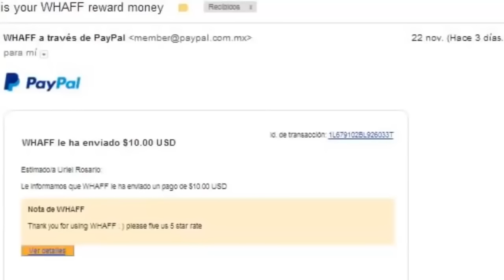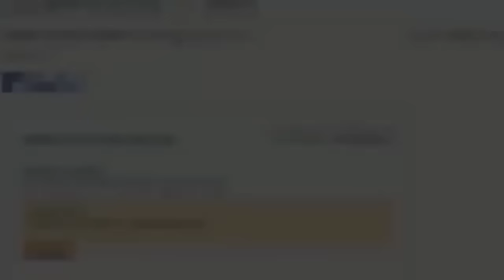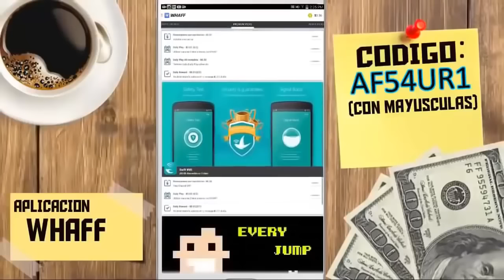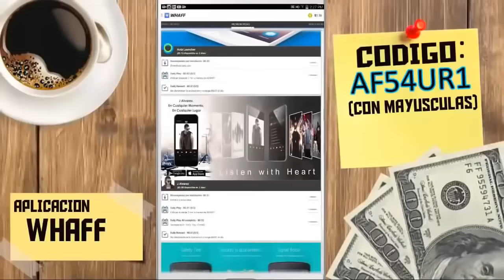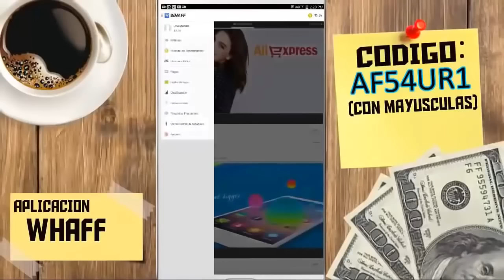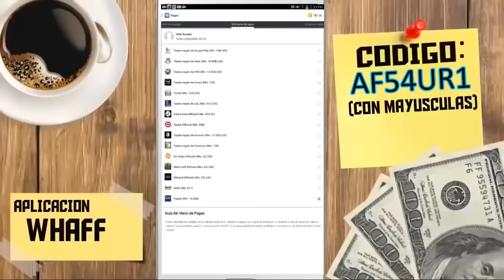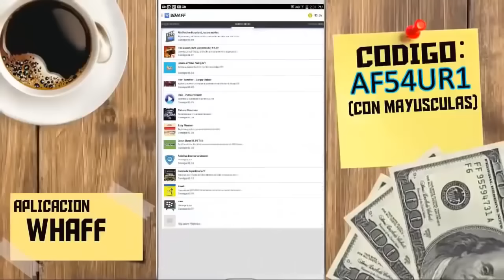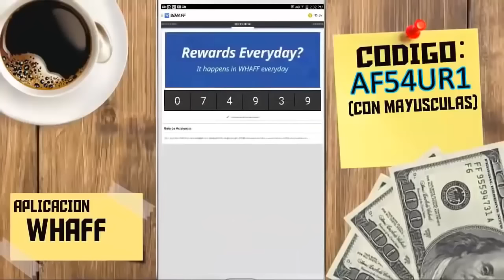SERVIDOR DE MINECRAFT PE DEL CANAL -SUEÑO CASI CUMPLIDO